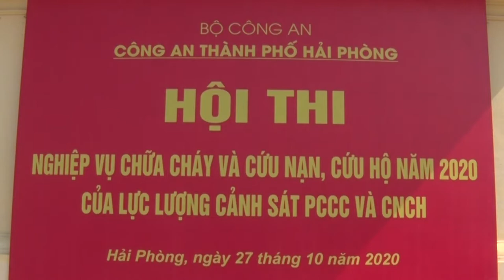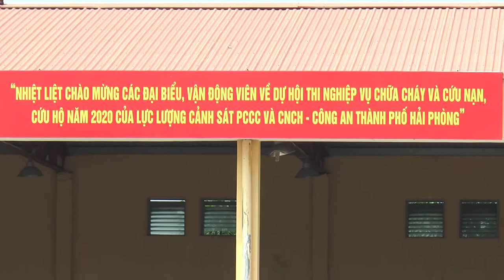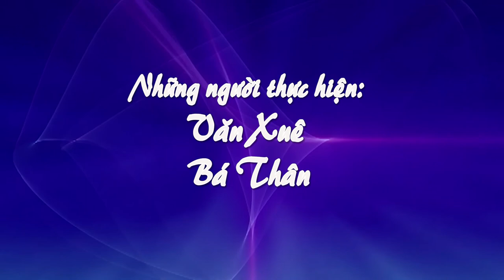HOI THI PHONG CHAY 2020